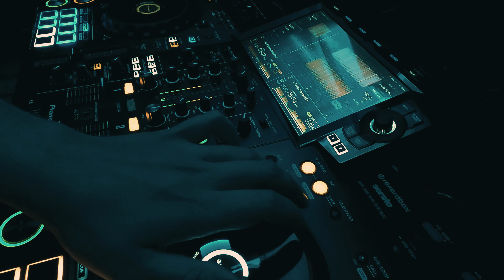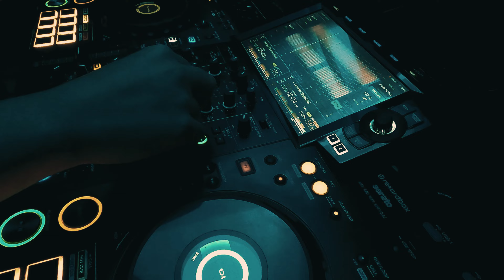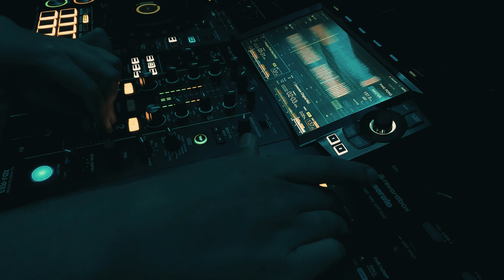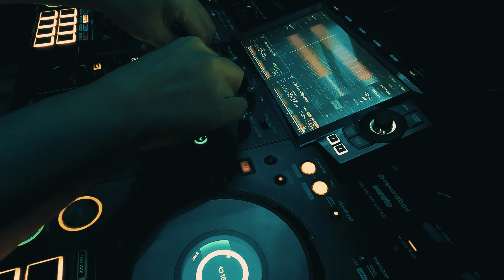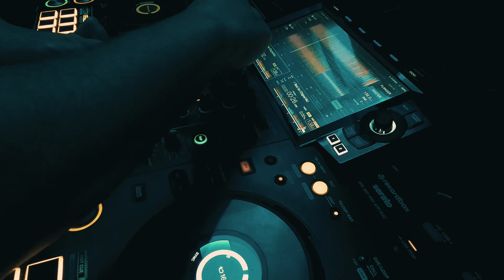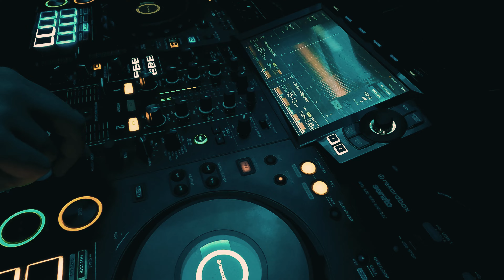PEAK TIME / DRIVING TECHNO | MIX 113 | 131-138BPM | 4K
Enjoy these brand new melodic, dark and deep Techno Peak Time / Driving tracks.

Tracklist:
0:00:00 01. OZBEK - The Silence Inside (Original Mix)
0:06:26 02. Gray Cosmo - Moment Control (Original Mix)
0:11:32 03. LUKKAS AVEN - Moving Forward (Original Mix)
0:15:10 04. VEENMOL - Strobelights (Extended Mix)
0:20:31 05. Rad.Lez - Another Dimension (Roman Adam Remix)
0:25:08 06. André Pillar - Escape From Reality (Original Mix)
0:29:20 07. Melgazzo, HNGT - Astral Entropy (Original Mix)
0:32:42 08. Derek Darko - Reality (Extended Mix)
0:37:19 09. Blacktextured - Lunar Dust (Original Mix)
0:42:12 10. Daniel Sbert - Mausoleo (Original Mix)
0:45:54 11. Mike Mooie - Pazuzu (Original Mix)
0:51:40 12. Bjørnson - Connection (Original Mix)
0:56:23 13. Monika Kruse - Morgana (Patrik Berg Remix)
1:00:48 14. Jay Norris - Black Sun (Original Mix)
1:05:20 15. Pulsenoizer - Black Hole (Original Mix)

BPM range: 131-138
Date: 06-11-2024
DJ: Joey Vos

DJ Equipment: Pioneer XDJ-RX3
Headphone: Pioneer DJ HDJ-X10 (Black)
Front monitor speakers: Adam T5V (2x)
Back monitor speakers: Adam T8V (2x)
Camera: GoPro Hero9 Black + GoPro Hero12 Black